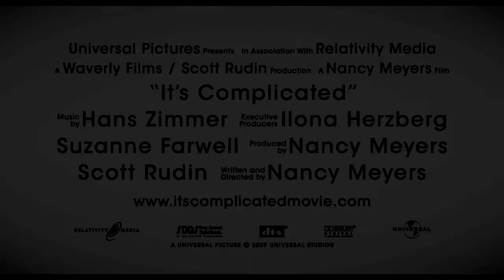Its Complicated - Look Inside special